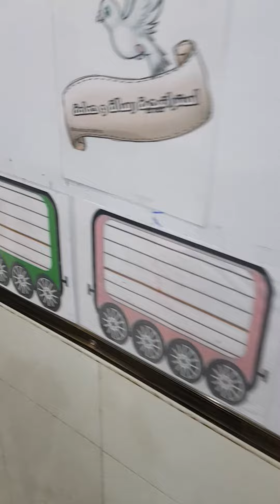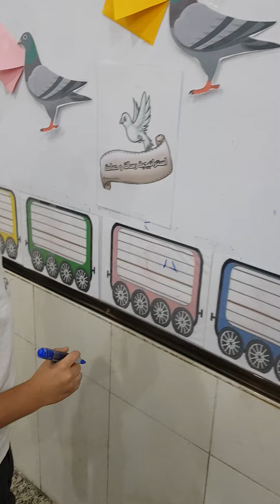استراتيجيه الحمامه الطائره